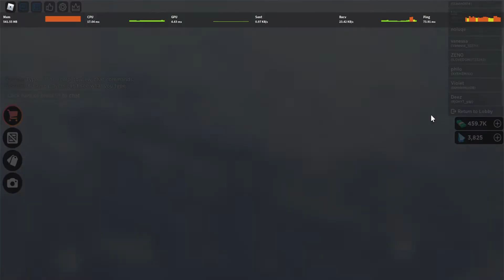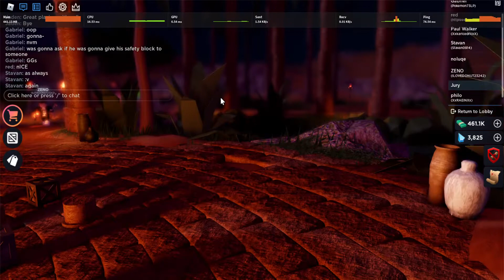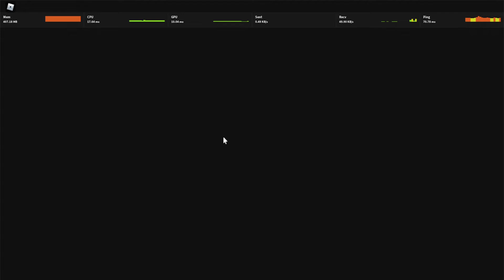Winning my 125th Game of PPS Outlaster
Slowly making my way closer to #100 on the leaderboard, can I do it before 2022?